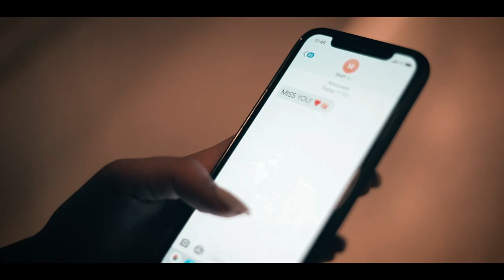MTEAM - Love (Official Video)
MTEAM 2020

LOVE - MTEAM’s seasonal track is out now!

Track written, recorded and produced by MTEAM
Track Mixed and Mastered by Micimago
Lyrics by Matthew James

Music Video Cast:

Polly March
Valentina Doneo
Hannah Attard
Rebecca Darmanin
Julia Schembri
Lindsey Brincau
Maria Camilleri
Courtney Farrugia
Kimberley Ebejer
Nicole Vella St John
Kurt Vella St John
Ray Farrugia
Miriam Farrugia

Special thanks to:

Carmel Vella - MTEAM Make-up
Francis Bajada Menswear
Mark Grech - PR
Ricky Bugeja - Cinematographer and Director for Band Shots, Colouring, Editing Supervisor
Micimago - Video Special Effects, Colouring and Editing
Matthew James - Cinematographer and Director for People Shots
Kugene - People shots supervisor
Mr.M - People shots supervisor
Matthew James - Video Editor
Luke Mercieca at FM Theatre Productions - Casting
Saint James Hospital for the location

Christian Balzan at Seized Moments - Photography
Micimago - Artwork